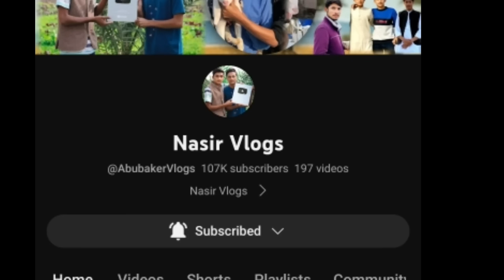Kite Flying Catch Nasir Gudda With Balloon Challenge 2023